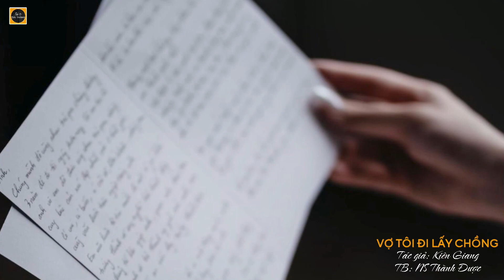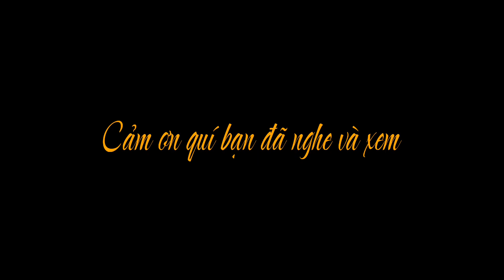Vọng cổ xưa VỢ TÔI ĐI LẤY CHỒNG | Nghệ sĩ Thành Được | Pre 1975